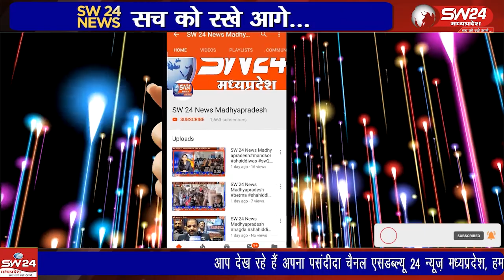सेगांव प्रिमीयर लिग द्वारा ठंड के मौसम में रात्रिकालीन टेनिस बाल क्रिकेट प्रतियोगिता का सफल आयोजन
सेगांव-नगर में पिछले 13 दिनों से सेगांव प्रिमीयर लिग मैच द्वारा ठंड के मौसम में रात्रिकालीन टेनिस बाल क्रिकेट प्रतियोगिता का सफल आयोजन किया गया ।